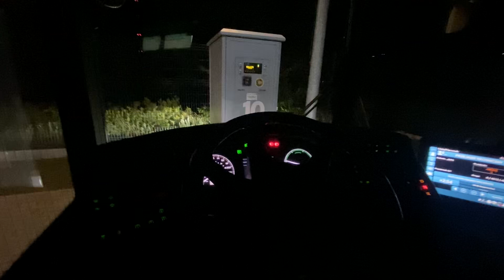Przejazd Techniczny Lubelska - Kasprowicza, wyjazd na linie 0B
Przejazd Techniczny Lubelska - Kasprowicza Solarisem Urbino 12 IV electric #109

Zapraszam też na moje konta na